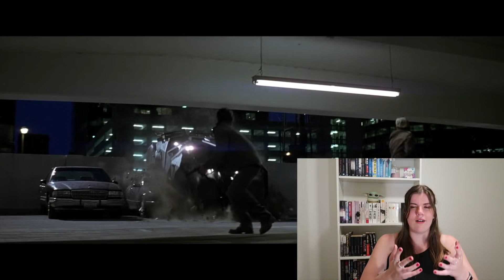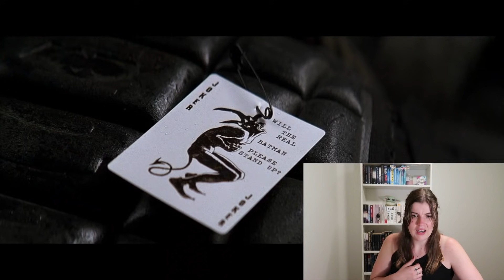FIRST TIME WATCHING: The Dark Knight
Yooo! I was NOT expecting that but ohmygod! Needless to say, this really IS A cinematic MASTERPIECE.

Think lovely thoughts xo

W E B S I T E : limelightliterature.blogspot.com